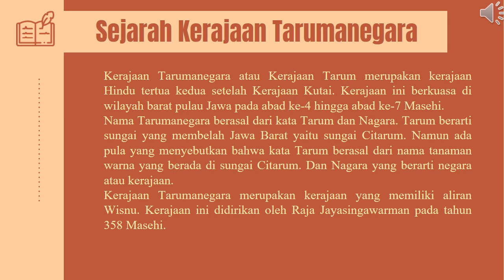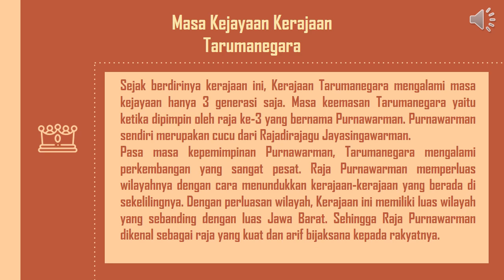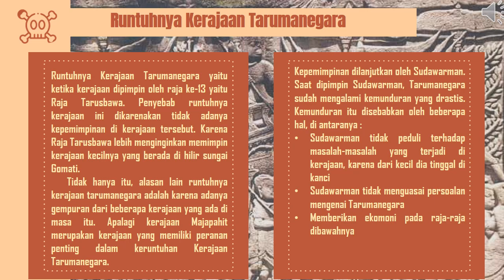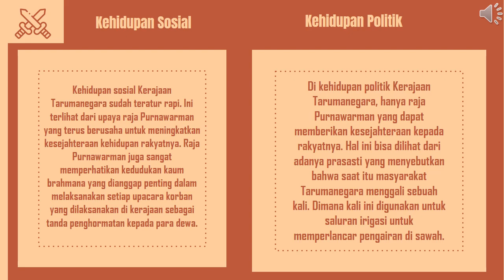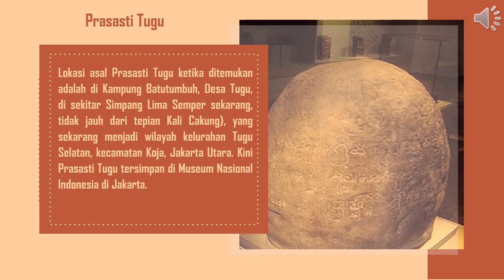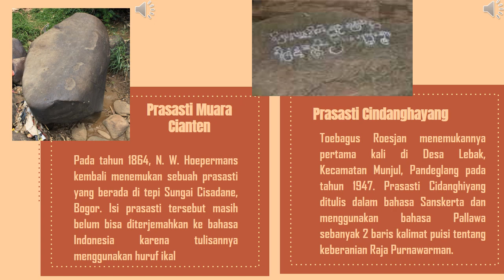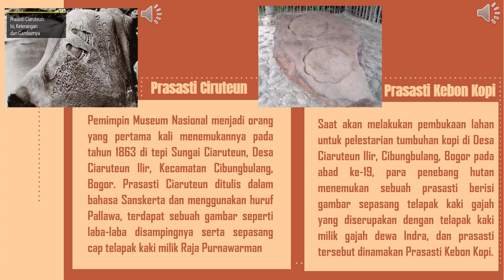Kerajaan Tarumanegara (SEJARAH PEMINATAN KELAS X)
Materi video ini adalah karya siswa sman 25 jakarta merupakan rangkaian tugas PJJ selama Pandemi covid 19.